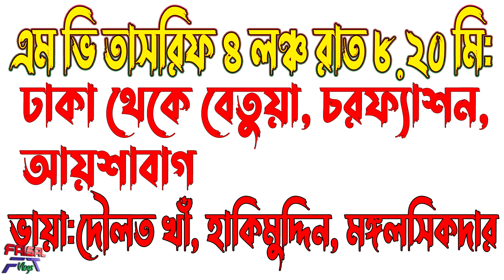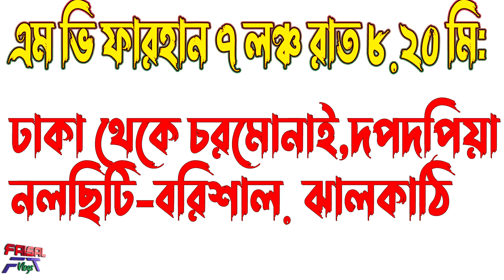সদরঘাট ঢাকা থেকে০৩/০৭/২০২৩ইং সোমবার যে সকল লঞ্চ ছেড়ে যাবে 03/07/2023 Launch Scheduled Sadarghat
আজকে যে সকল লঞ্চ ঢাকা থেকে ছেড়ে যাবে 03/07/2023